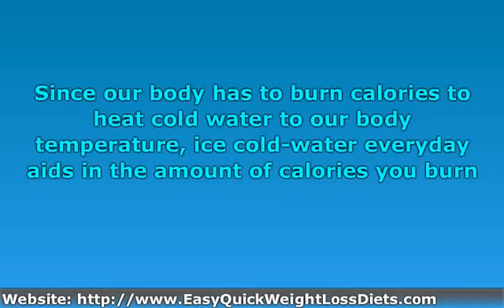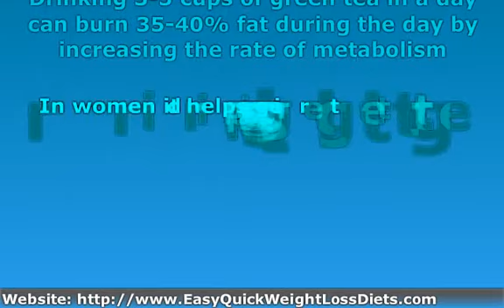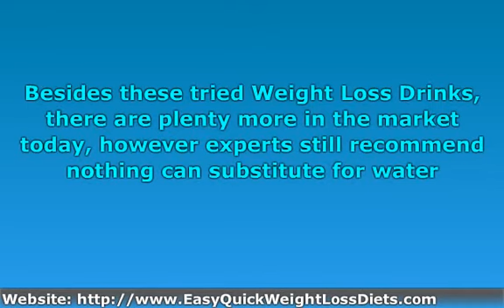Weight Loss Drinks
Learn about how to lose weight and keep it off